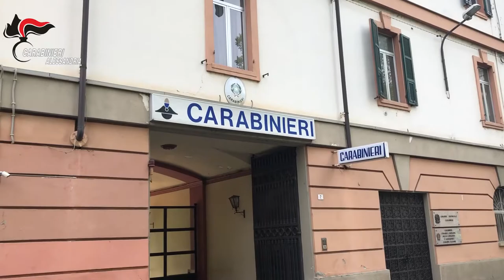"Assalti” alle casse automatiche di distributori di benzina, fermati componenti di una "banda"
Nella serata del 9 ottobre 2020, a Cattolica (RN), i militari del Nucleo Investigativo del Reparto Operativo del Comando Provinciale di Alessandria, collaborati da personale di quella Tenenza CC, hanno sottoposto a fermo di indiziato di delitto di iniziativa n. 3 cittadini rumeni senza fissa dimora ed irregolari sul territorio nazionale, sul conto dei quali erano emersi gravi indizi di reità raccolti nel corso di una prolungata indagine condotta dal citato Nucleo e dalle Compagnie CC di Tortona (AL) e Novi Ligure (AL) in relazione a numerosi assalti di colonnine per il pagamento self service con accettatori di banconote ubicate presso stazioni di servizio “Q8” nelle province di Pavia, Torino, Cuneo, Alessandria e Modena, commessi tra giugno e agosto 2020.